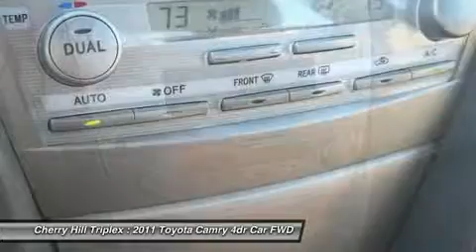2011 TOYOTA CAMRY Cherry Hill, NJ 61240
2011 TOYOTA CAMRY Cherry Hill, NJ
Stock# 61240

You'll love this 2011 Toyota Camry. This is a car you'll want to take home. With 20963 miles, it features Automatic transmission and an exterior color of Black. Call us and be the first to open the car door today!